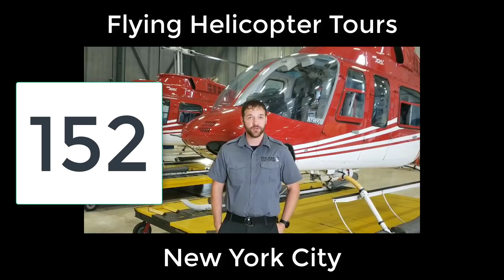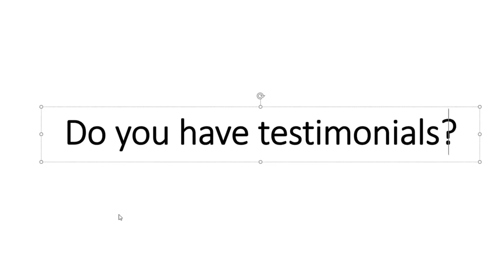#152 Helicopter Pilot Careers | screw the naysayers | New York City Tour Pilot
Helicopter Pilot Careers | screw the naysayers | New York City Tour Pilot

Get your FREE paperback copies of Helicopter Check Ride and or Top Ten Check Ride Tips